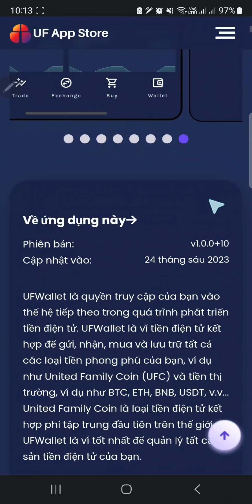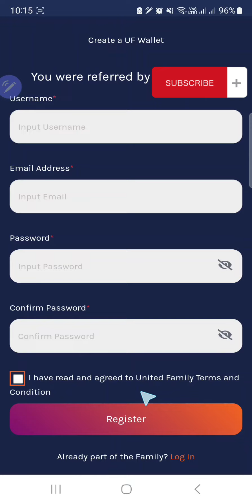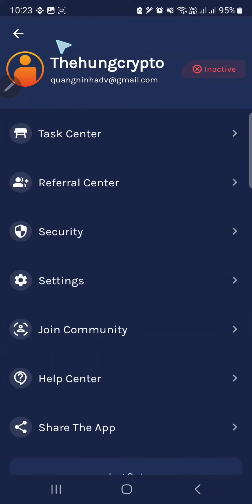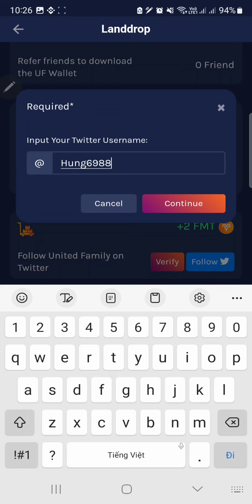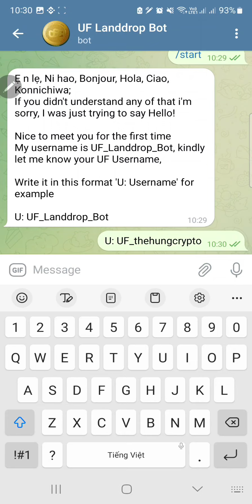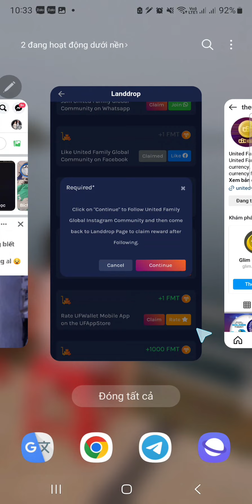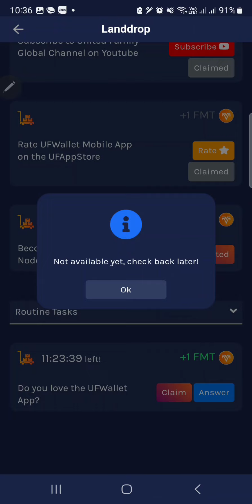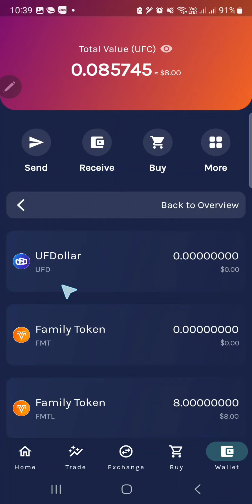Kèo Lụm Coin Ví UF Wallet Nhận 9 FMTL = $9 Dành Cho Tất Cả Người Đăng Ký Và Hoàn Thành Nhiệm Vụ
🦊 Code: Thehungcrypto

🛑TỔNG HỢP 5 KÈO ĐÀO TIỀM NĂNG 2023